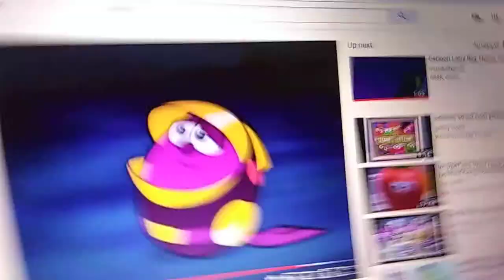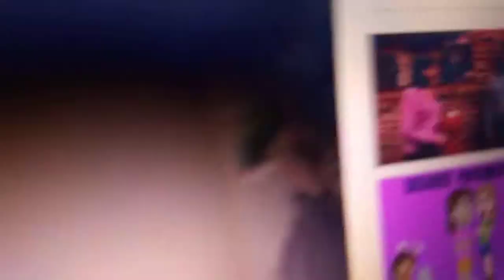March 17, 2019